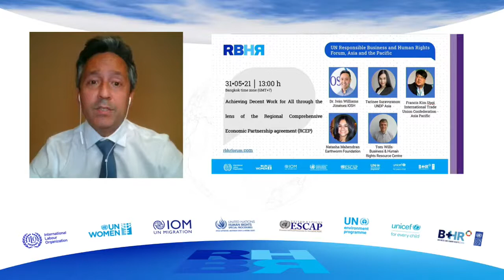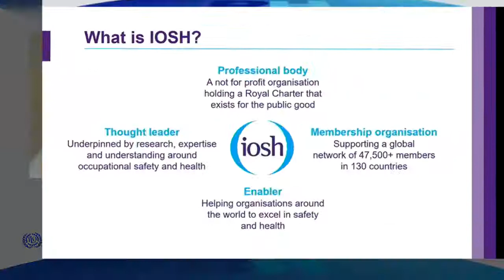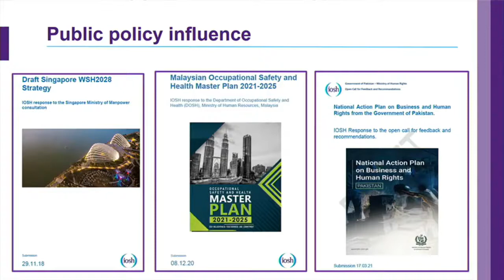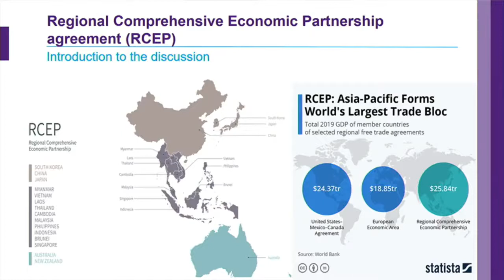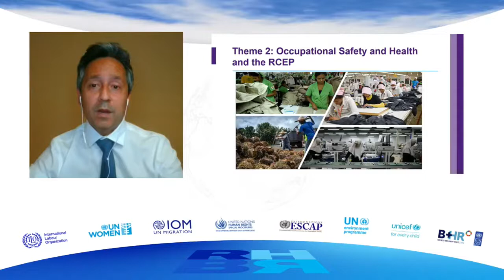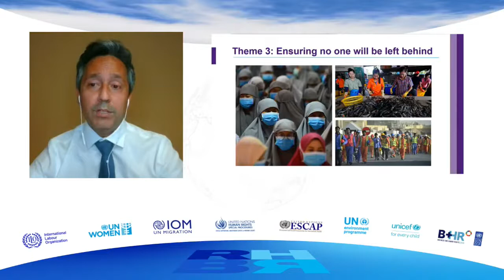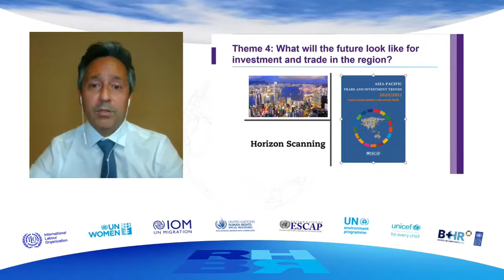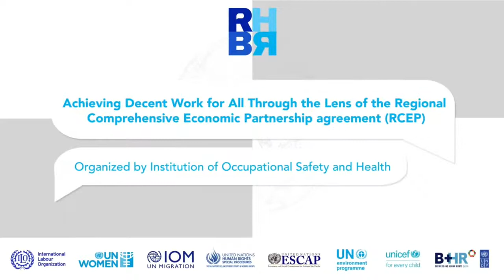Achieving Decent Work for All Through the Lens of the RCEP Agreement